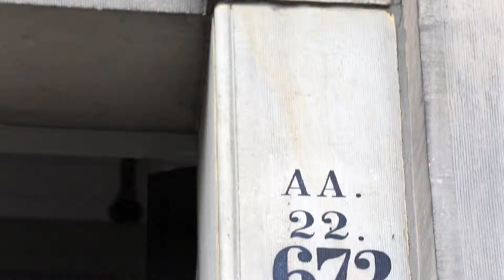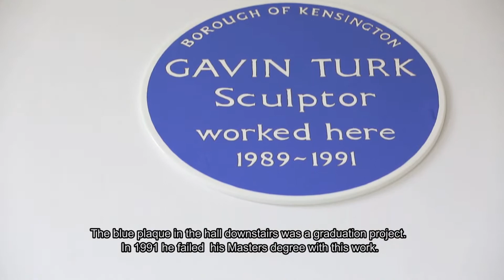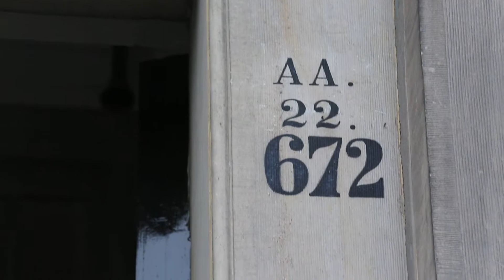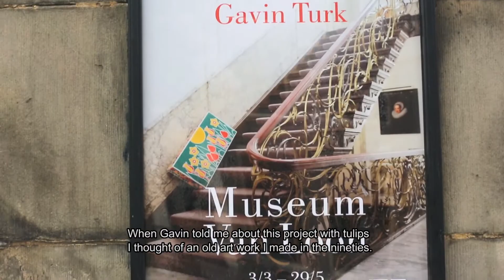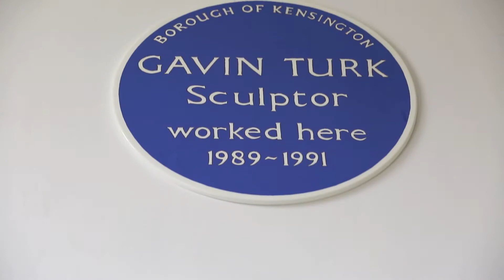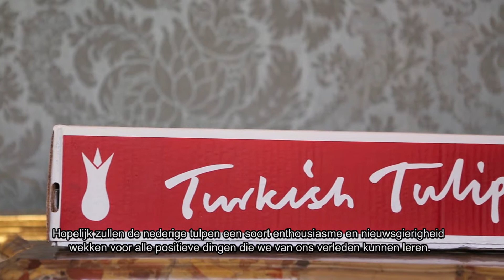Turkish Tulips: Gavin Turk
Museum Van Loon has invited the British artist Gavin Turk to curate the exhibition Turkish Tulips. In this exposition, he explores the trading routes of the tulip from Turkey to the Netherlands. The Family Van Loon already traded with the Ottoman Empire (present-day Turkey) in the sixteenth century.

Museum Van Loon has invited Gavin Turk (1967), one of the Young British Artists, to curate the exhibition Turkish Tulips. Turk presents a transhistorical dialogue between contemporary art and the history of the Van Loon family. The family already traded with the Ottoman Empire (present-day Turkey) in the sixteenth century. These early trade routes inspired Gavin Turk to examine the trading route of the tulip from Turkey to the Netherlands. Together with The House of Fairy Tales, Turk has invited a group of fellow international artists – including Damien Hirst, Fiona Banner and Sir Peter Blake – to show their work alongside Turk's new and existing works.